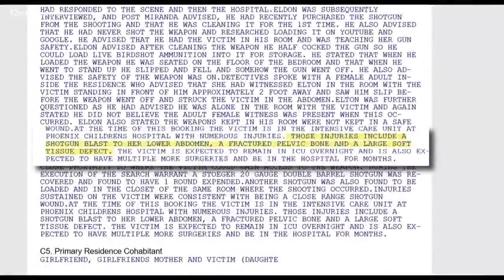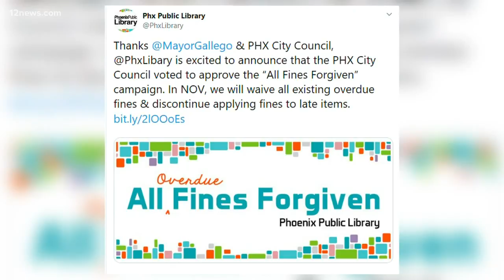Get 'Up to Speed' on Tuesday evening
We get you "Up to Speed" on the latest news happening around the Valley and across the Arizona on Tuesday evening.